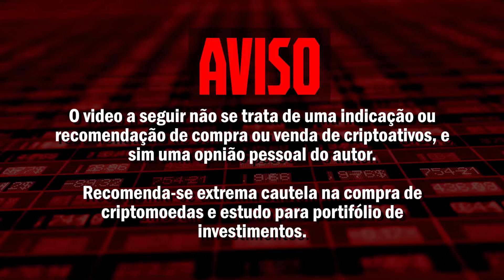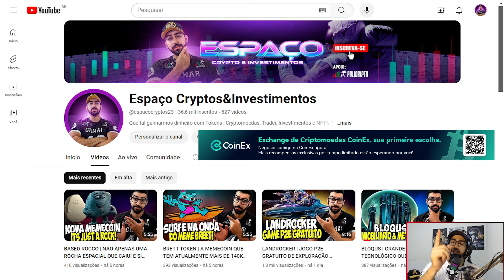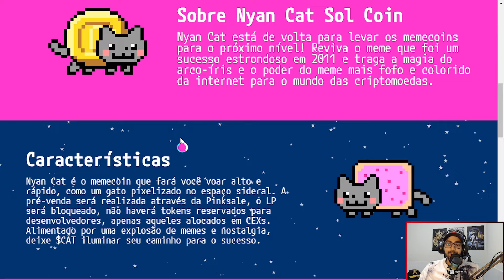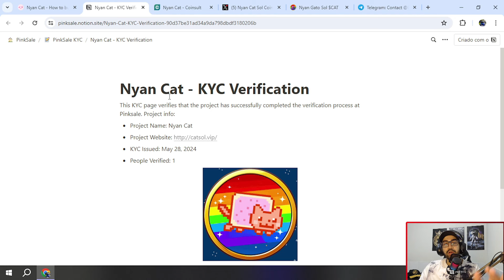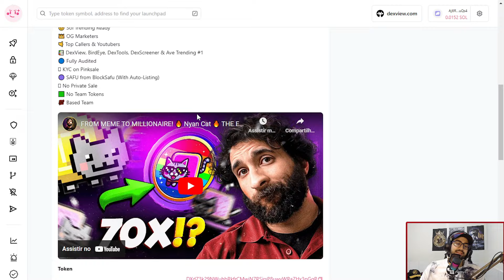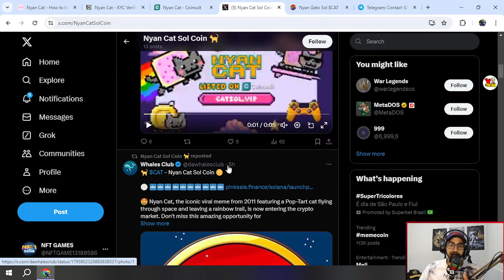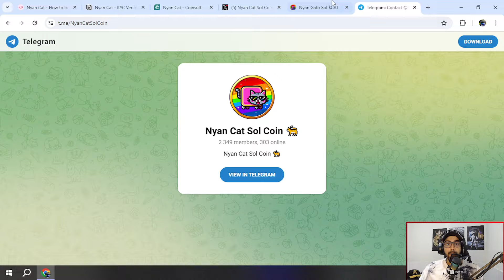NYAN CAT SOL | A NOVA MEME TOKEN DA REDE SOLANA EM PRE-SALE QUE ESTÁ DANDO O QUE FALAR! 500X EASY ?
🟢$NYANCAT
Nyan Cat está de volta para levar os memecoins para o próximo nível! Reviva o meme que foi um sucesso estrondoso em 2011 e traga a magia do arco-íris e o poder do meme mais fofo e colorido da internet para o mundo das criptomoedas.